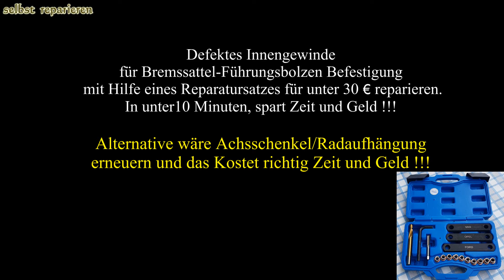Defekte Innengewinde an der Bremse für rund 30€ in 10 Minuten reparieren, schnell und super günstig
Bezahlter Link, als Amazon-Partner verdiene ich an qualifizierten Verkäufen.
Bremsgewinde Reparatur Satz 16tlg